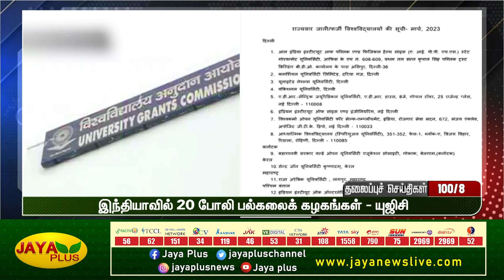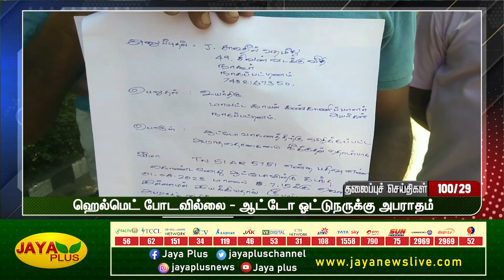100 Headlines | இரவு 8 மணி | 03.08.2023 | Jaya plus